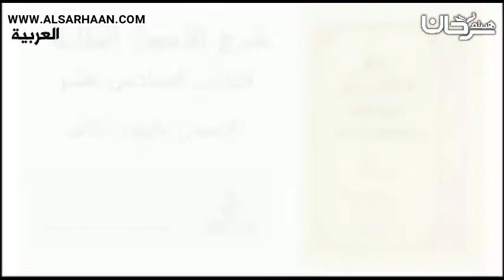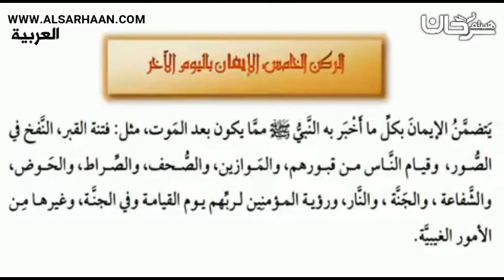01 16 شرح الأصول الثلاثة الإيمان باليوم